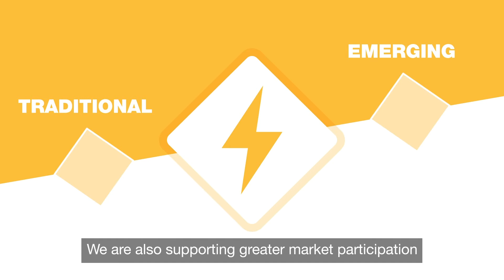Future Markets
Future markets as part of the Energy Networks Innovation Conference.